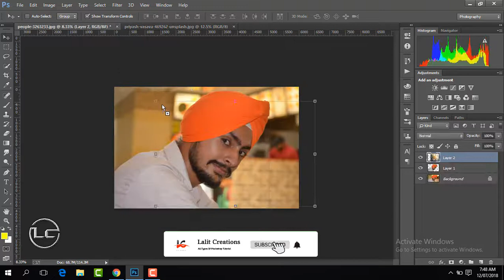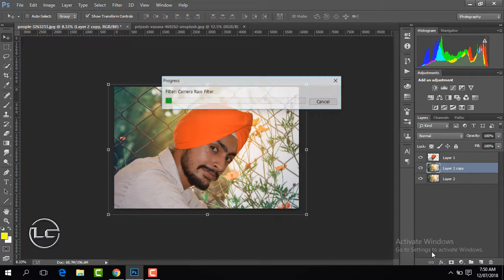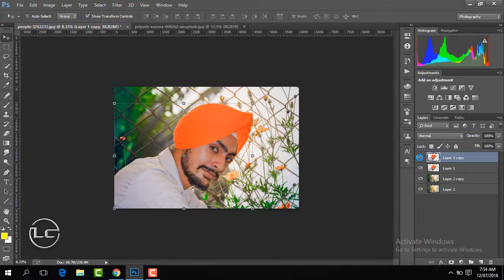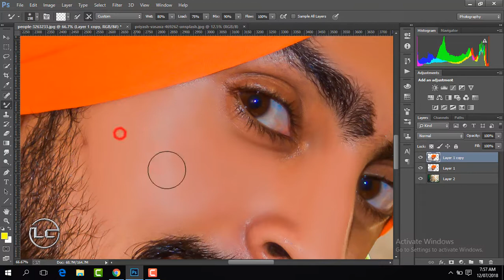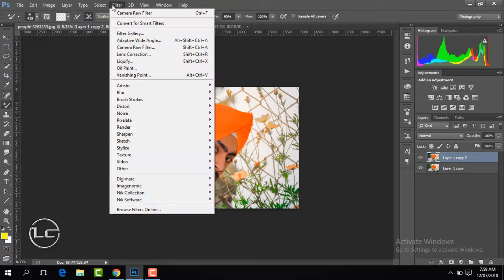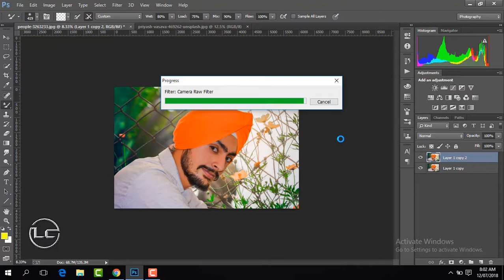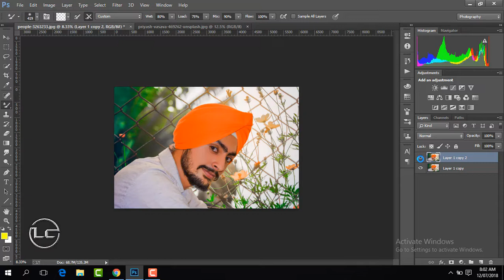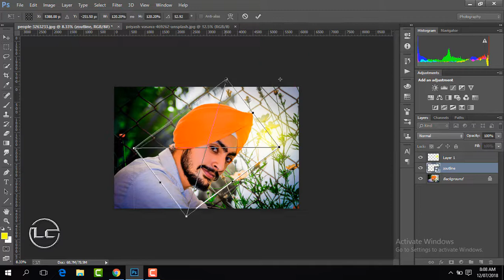Latest Photo Manipulation In Photoshop Tapash Editz Editician Zone U2 Studio Chayan Editz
⏩ This channel is dedicated to Adobe Photoshop tutorial , Light-room tutorial,like Manipulation,Action movies poster design,Mix tape poster design,photo editing and many more that want to share my whole experience with you. ⏪

1 Download = 1 Like